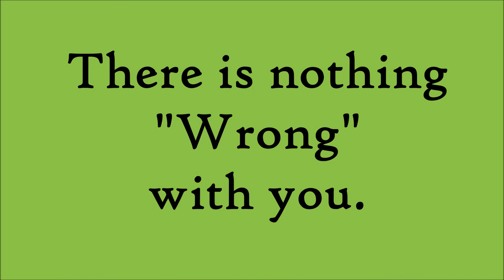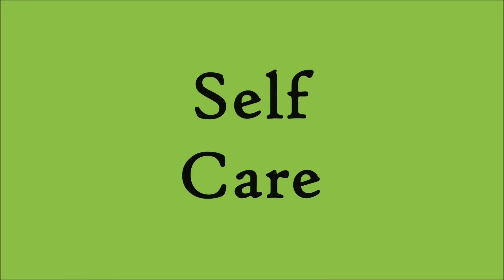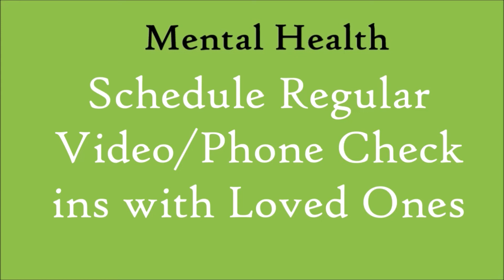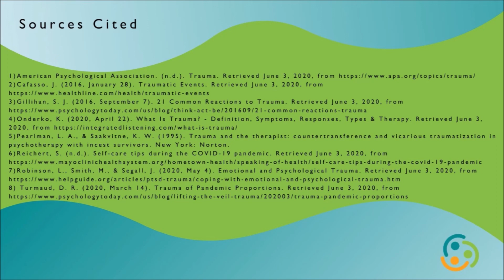Talking about Trauma for Front Line Workers - Mental Health Digital Short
This short video provides information on how trauma may be affecting front line workers during the COVID19 pandemic. It includes information on signs and symptoms of trauma and community resources.

Contents
0:41 Overview
2:48 What is Trauma?
7:19 Trauma Signs and Responses
10:49 Physical Health
12:10 Mental Health
14:50 The Family Tree Resources
15:26 National Alliance on Mental Illness (NAMI) Resources